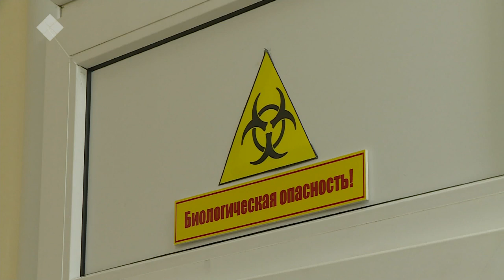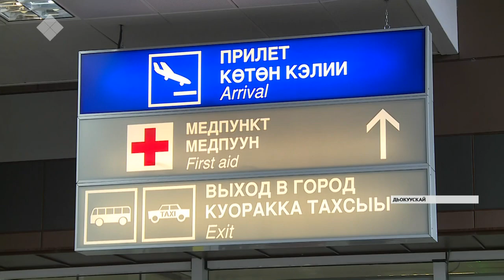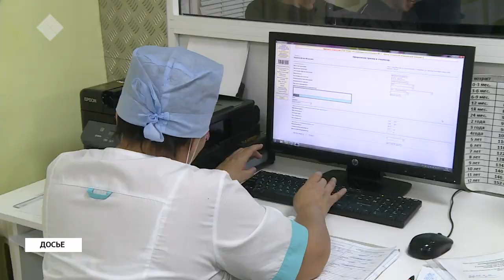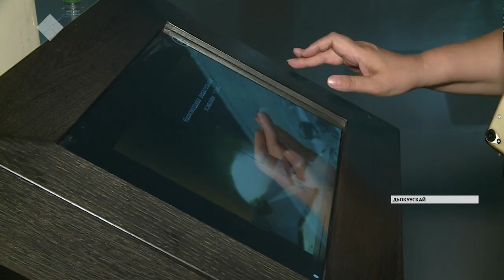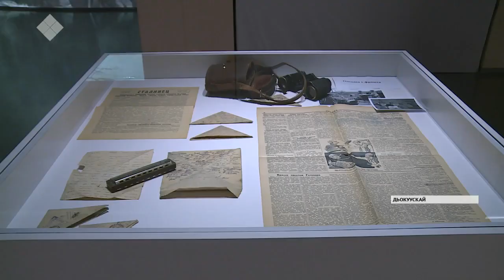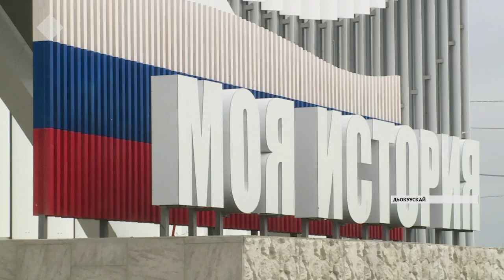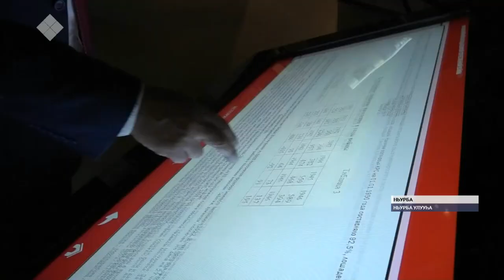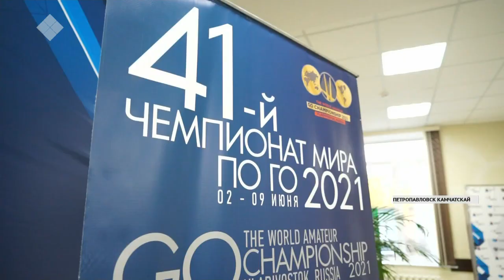«Саха сирэ» информационнай биэрии. Алтынньы ыйын 02 күнэ, 18:00 ч.